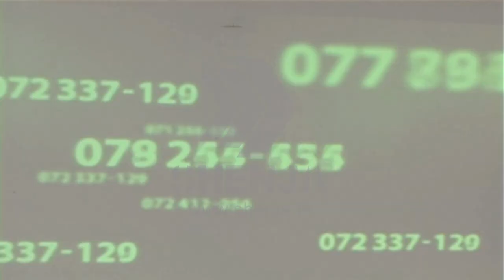Retro: Historiku i rastit "Monstra" dhe dënimi me burg të përjetshëm